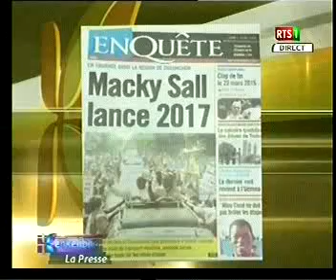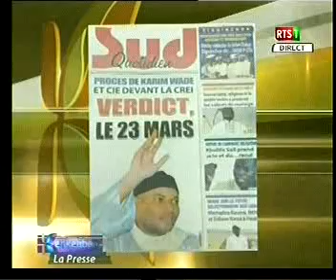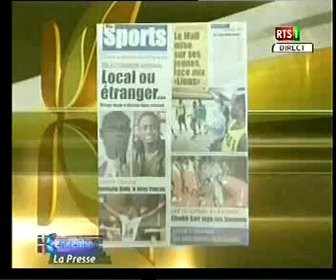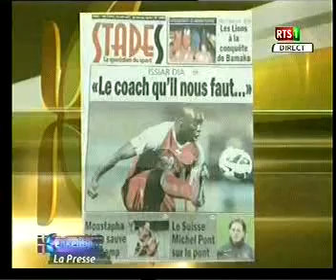des Titres Kenkeliba De Ce Vendredi 20